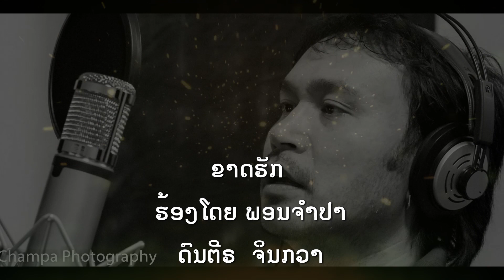Kard Huck ຂາດຮັກ ( Cover by Ponchampa )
ເພງ ຂາດຮັກ  ເອົາມາຮ້ອງເພື້ອຄວາມບັນເທີງໂດຍ: ພອນຈຳປາ
ອອກແບບດົນຕີຣ: ຈິນກວາ
ອັດສຽງຮ້ອງໂດຍ: ພອນຈຳປາ

%ຂາດຮັກ#ຂາດຮັກ%ເພງລາວເກົ່າ